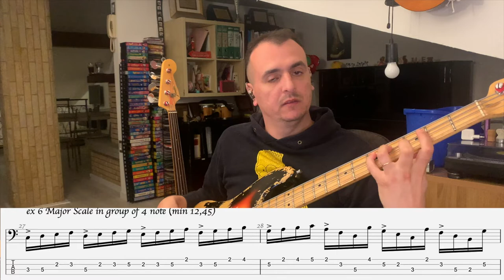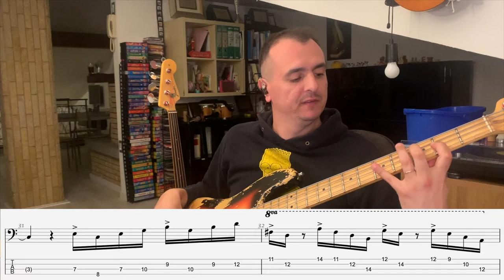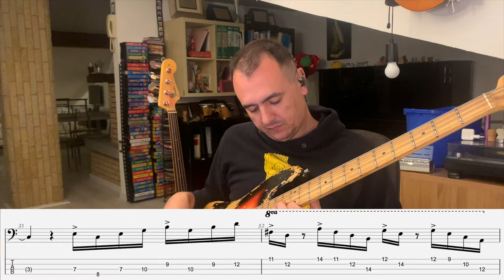Jaco: Studio Completo (Vol.2) - (Video 6) - Patterns Su Scala Maggiore e Lidia